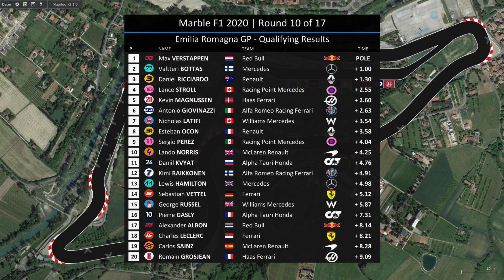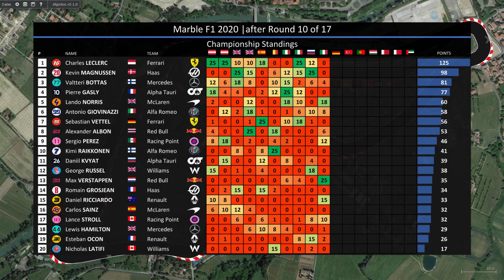Emilia Romagna GP | F1 2020 Marble Race #10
Who will win the Emilia Romagna Grand Prix on the Autodromo Enzo e Dino Ferrari in Imola?

Lewis Hamilton - Mercedes
Valtteri Bottas - Mercedes
Charles Leclerc - Ferrari
Sebastian Vettel - Ferrari
Max Verstappen - Red Bull
Alexander Albon - Red Bull
Carlos Sainz - McLaren
Lando Norris - Mclaren
Daniel Ricciardo - Renault
Esteban Ocon - Renault
Pierre Gasly - Alpha Tauri
Daniil Kvyat - Alpha Tauri
Sergio Perez - Racing Point
Lance Stroll - Racing Point
Kimi Raikkönen - Alfa Romeo
Antonio Giovinazzi - Alfa Romeo
Kevin Magnussen - Haas
Romain Grosjean - Haas
George Russel - Williams
Nicholas Latifi - Williams

Timecodes:
0:00 Qualifying
1:30 Race